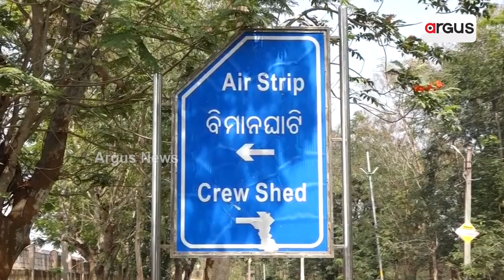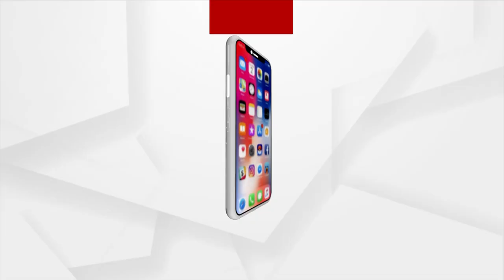Rangeilunda Airstrip In Odisha’s Ganjam To Be Converted In To Airport!